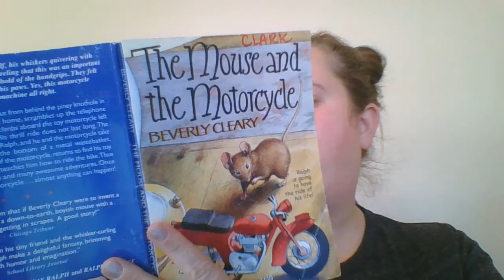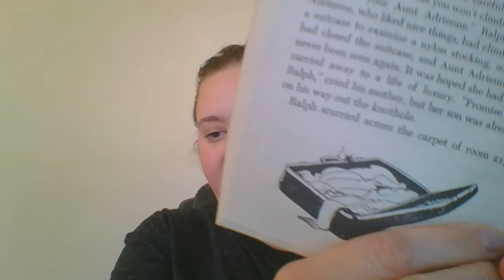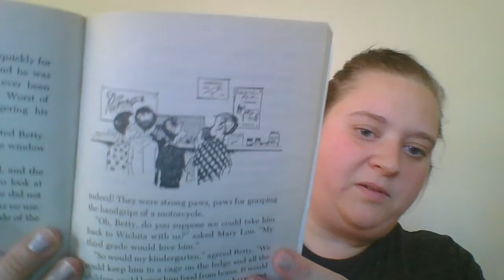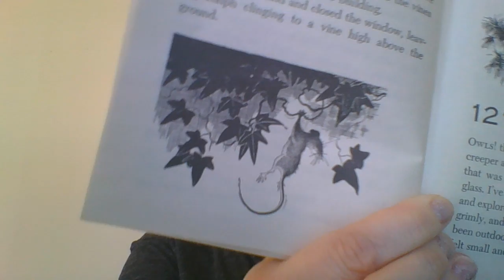Read Aloud ch. 11: Mar 26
ch. 11 Read Aloud